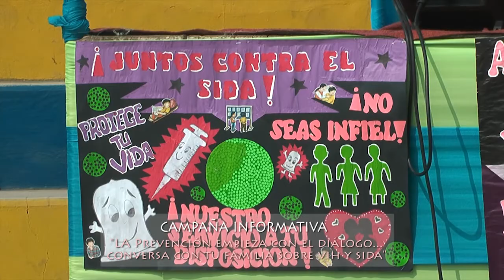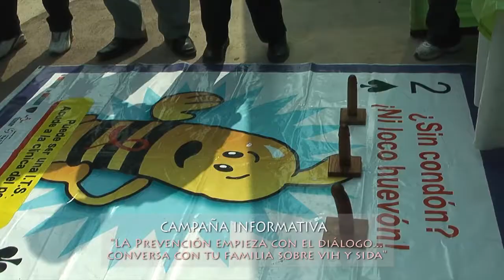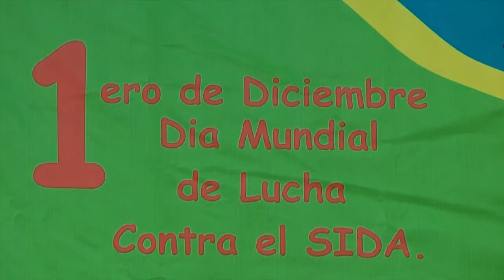Campaña de Salud contra el VIH - San Juan de Lurigancho - Canal Tvomas.com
El Día Internacional de las Respuestas contra el Sida se conmemora el 1 de diciembre de cada año, y se dedica a dar a conocer los avances contra la pandemia de VIH/sida causada por la extensión de la infección del VIH.
Se conmemoró por primera vez el 1 de diciembre de 1988. Se eligió la fecha del 1 de diciembre por cuestiones de impacto mediático (1988 era un año electoral en EE UU y la fecha quedaba suficientemente alejada de las elecciones como para atraer la atención de los medios de comunicación). Desde entonces, el sida ha matado a más de 25 millones de personas en todo el planeta, lo que la hace una de las epidemias más destructivas registradas en la historia. A pesar de que existe un mayor acceso y se ha mejorado el tratamiento antirretroviral y al cuidado médico en muchas regiones del mundo, la epidemia de sida costó aproximadamente 3,1 millones (entre 2,8 y 3,6 millones) de vidas sólo en el año 2005, de las cuales más de medio millón (570.000) eran niños.